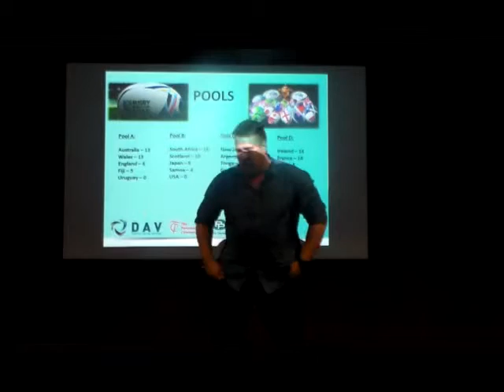SA War Cry! Go Bokke!!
Hi all
Everyone who supports the Bokke here is something i think you will enjoy!! Sorry for the video quality but hey, this is how it happened at the office and staging it won't feel the same haha. Enjoy :)